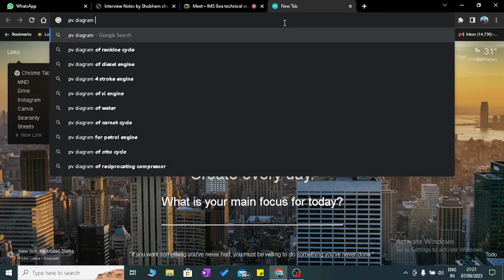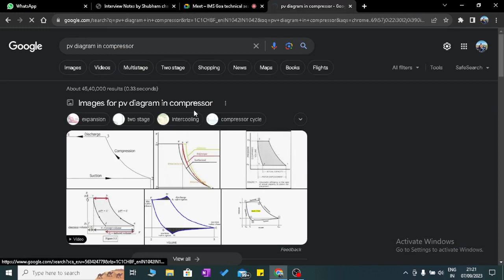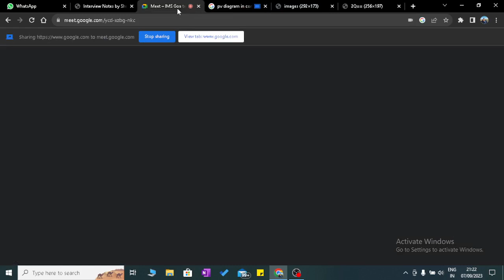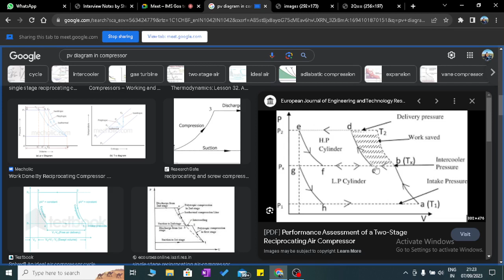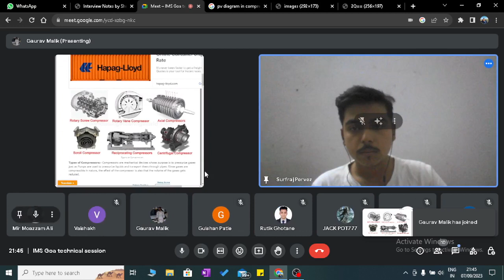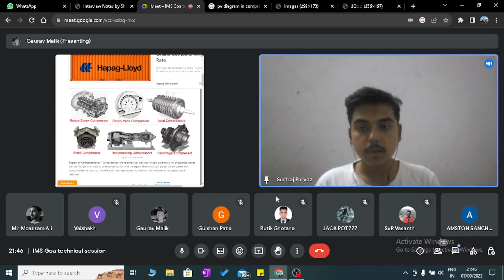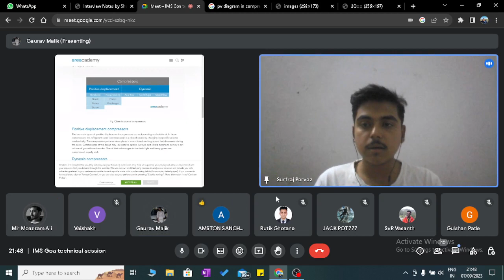DREAMER PACKAGE🎯 -Technical Discussion on Air Compressors||with SURFRAJ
In this video, we have discussed all the compiled questions from Air Compressors from Dreamer Package along with the cross question.

Our best wishes and support to every member of the Let's Learn/MND community appearing for the GME Exam & Interview. We hope you all will give your best shot🎯.

Questions discussed
1. What is compressed air?
2. Where do we use compressed air in ship?
3. Classification o compressors
4. Working of Multistage compressor
5. Why multistage compressor is used?
6. Use of intercooler
7. How workdone is saved by using an intercooler?
8. Use of aftercooler
9. Safeties in Air compressor